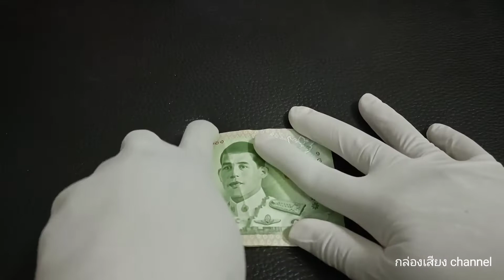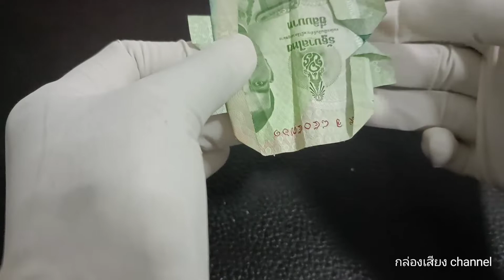พับรูปหัวใจด้วยธนบัตร หรือกระดาษง่ายๆ ใครชอบแบบนี้มาทางนี้จร้า เราเอามาให้ดูพับง่ายสุดๆ